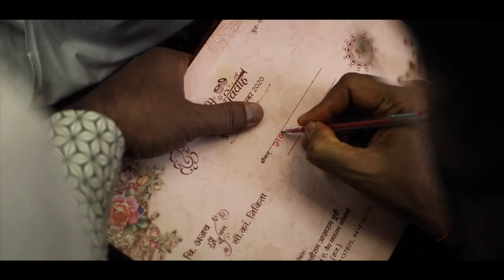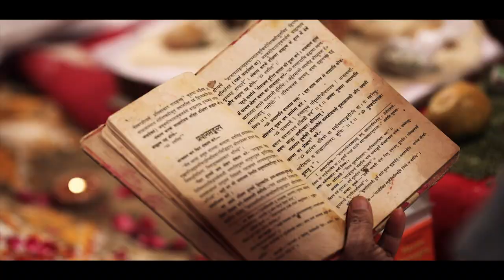Ajay & Nikita ! Wedding Film ! Rameshwar Lal Ji Dudi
By Nilesh Pareek from Rajhans Films
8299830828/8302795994